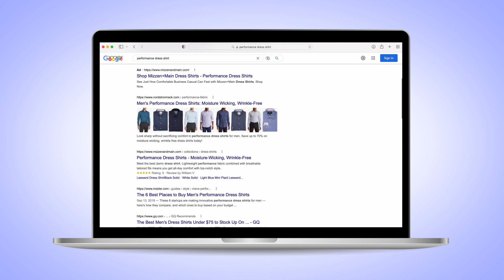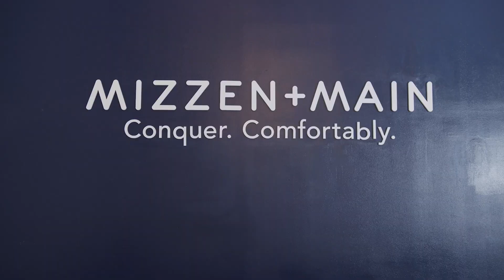Trending in Texas: Dallas-based menswear brand Mizzen+Main continues altering the fashion industry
Mizzen+Main pioneered the performance fabric dress shirt a decade ago, and it's still going strong after finding its footing among sports fans.